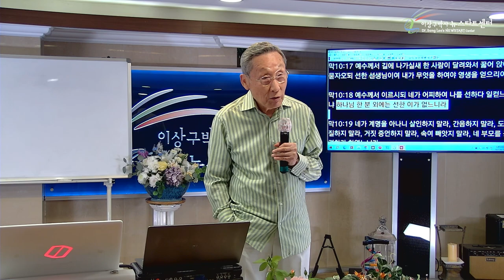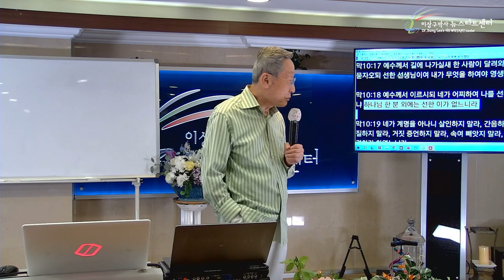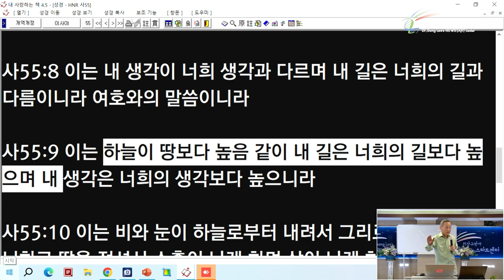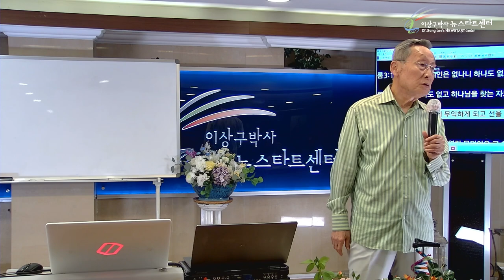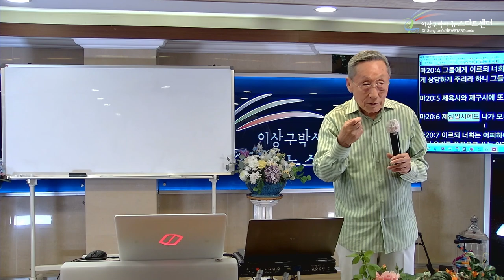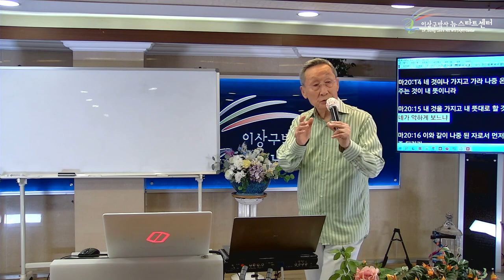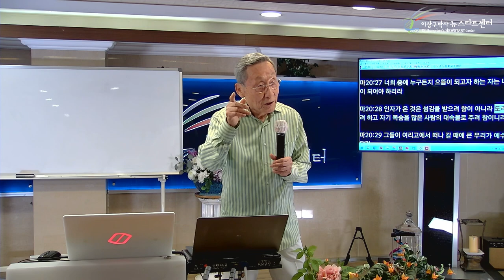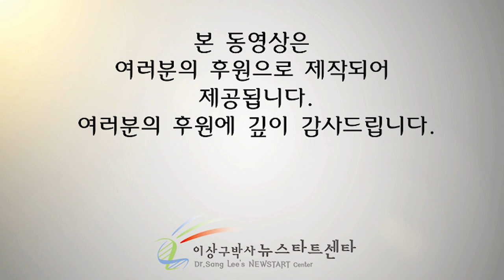[1강] 예수가 보여주는 하나님과 사람이 생각하는 하나님